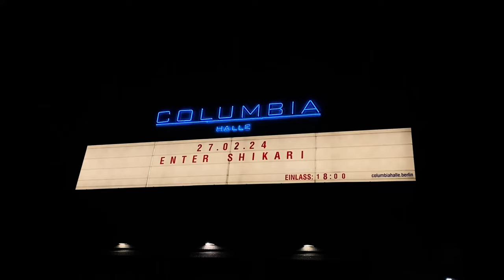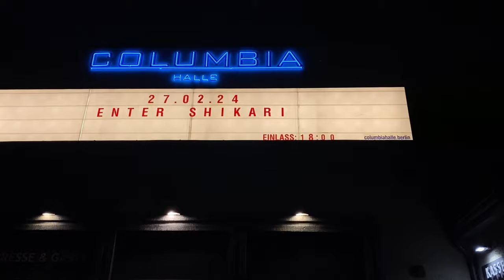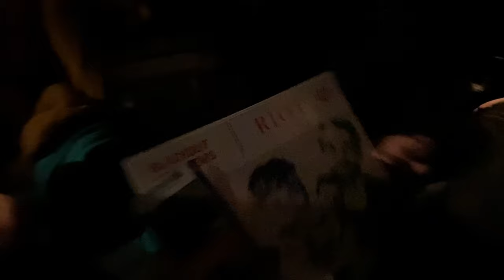IRRE SHOW!! Enter Shikari 🔻 FEVER 333 🔻 Blackies Berlin | VLog & Highlights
Konzert: Enter Shikari
Support: Fever333 & Blackout Problems
Crowd: ca. 3.300
Venue: Columbiahalle
Stadt: Berlin
x. Mal live: 16.
gezahlter Preis: 10€ (41,50€)
Pit: voll

TOUR DES JAHRES TEIL II!!
Diesmal ging es mit der kompletten Rasselbande zur Traum-Kombo @EnterShikariOfficial @FEVER333  @BlackoutProblems in die Columbiahalle Berlin. 😍

Bevor es diesmal auf die nicht ganz so strapaziöse Reise ging, konnte ich noch unsere neuen Shirts aus dem Druck holen, die auch das Motto für den Abend vorgaben: WIR SEH'N UNS IM PIT!! 🫡

Anders als in Köln, brauchte es in der versnoppten Hauptstadt das Team des Pit Reports, um die Menge schon bei den Blackies in Gang zu bringen. Dafür gings dann aber auch mal so richtig ab. Man könnte sagen, wir haben ganze Arbeit geleistet! 💪😤🤟

Die halbe Stunde Pit hat meinem Knie aber leider auch für den Abend gereicht, was ich mir ja leider in Köln bereits bei den Blackies zerstört hab. So gab es mal wieder einen Balkon Report meinerseits. Reiner Selbstschutz für Samstag... 🦵🫠

Während Fever kam die Crew noch mit hoch, aber ihnen wurde schnell klar, dass Balkon heute keine Option sein kann. Also verabschiedeten sie sich in die wilde Menge. Wer kann es ihnen verübeln. 🥲

Wir positionierten uns weiter links auf der Seite, da dort ein wenig Platz für Selbsteskaltion war, welchen ich bei Shikari einfach brauche, um niemandem weh zu tun. 🤕🕺

Dieser wurde besonders beim TTTS-Block dringend benötigt, wo 3 Songs vom 1. Album gespielt wurden. Der brachte mich selbst oben ordentlich zum schwitzen & sorgte für angsterfüllte Blicke vom beistehenden Security. 😅

Meine Liebe zu dieser Band ist mit dieser Tour weiter ins unermessliche gewachsen & ich bin sehr traurig, dass es schon wieder vorbei ist. Auch wenn sie diesmal ausgerechnet "It Hurts" aus dem Set geschmissen haben... Tat schon weh. 🤧💜

Aber ich freue mich, dass das nächste Shikari-Ganzkörpertraining nur bis Juni auf sich warten lässt, wenn sie diverse Festivals umpflügen werden. Danke an alle für diesen geilen Abend & diese Wahnsinnstour! 🫶

00:00 Intro
02:56 Highlights Blackout Problems
05:27 Knie-Update & Balkon Report
06:23 Highlights Fever 333
08:51 It Hurts
10:25 Highlighs Enter Shikari
20:31 Was zur Hölle?!?!